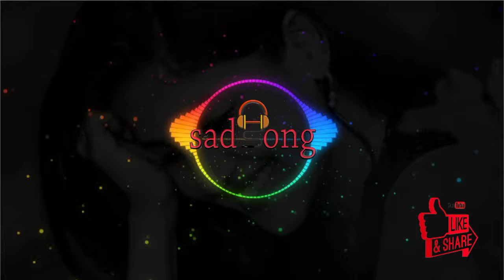palke jhuki hai sanse ruki hai koi hame pukare Nonstop Sad Songs@_Viral_Song_Music#Sad Song#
(Comments your favourite song that's you want)

Kya dil ne kaha dj 🎧remix I latest hindi song 2022 || Ashwani Machal & Neha Singha Il Ask.dj remix

Kya dil ne kaha remix
Kya dil ne kaha dj remix
Palke jhuki hai sanse rukhi hai
Palke jhuki hai sanse rukhi hai dj remix
Kya Dil ne kaha dj
Palke jhuki hai sanse rukhi hai remix Kya dil ne kaha Kya tum ne suna remix

🎵Kya Dil Ne Kaha - Lyrics:

Khawabo Mein Tu
Meri Har Sanso Me Tu
 Dil Ke Jasbaato Me Tu
Hai Tu Basi (X2)

Palkein Jhuki Hain
Saansein Ruki Hain
Koi Hame Pukare (X2)

Anjaani Raahein Thaame Hain
Baahein
Hum Hi Nahin Hamaare

Oh Yaara.

Kya Dil Ne Kaha, Kya Tumne Suna Jo Dil Ne Kaha Haan Mene Suna

Tanha Tanha Jeete The
 Khud Se Baatein Karte The
 Tum Sa Koi Mil Jaayega
Dil Pe Likhte Rehte The (X2)

Nazrein Churaana Laage Suhaana
Baali Umar Hai Jaana (X2)

Oh Yaara.

Kya Dil Ne Kaha, Kya Tumne Suna
Jo Dil Ne Kaha Haan Mene Suna

Oh, Main To Bhanwra Hoon, Sorry,

Kaliyon Ki Karta Chori
 Baandhe Kyoon Preet Ki Dori
Rehne De Thodi Dori (X2)

Arre Teri To Jaane Maine Hai Baandhe
 Saaton Janam Ke Dhaage, Oh Yaara (X2)